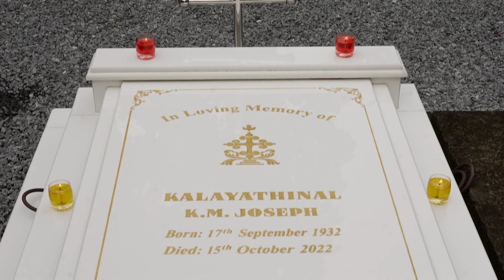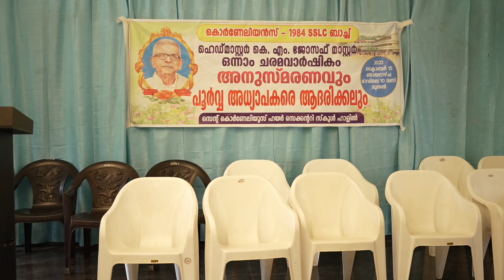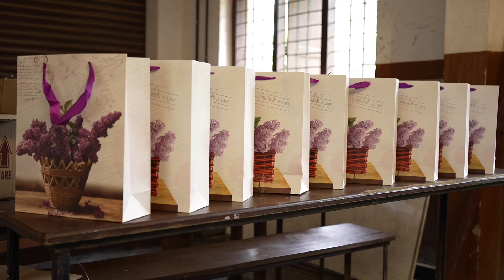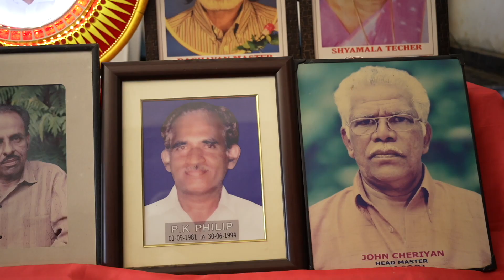കൊർണേലിയൻസ് -1984 SSLC ബാച്ച് ഹെഡ്മാസ്റ്റർ കെ എം ജോസഫ് സാറിന്റെ ഒന്നാം ചരമവാർഷികം അനുസ്മരണം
5 Hands Shoot & Edit
Kolayad, Kannur